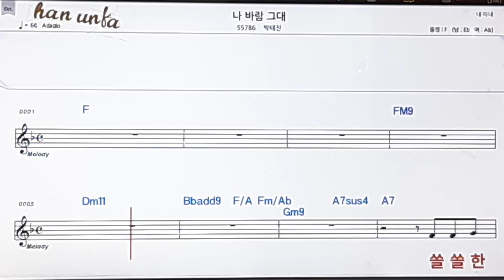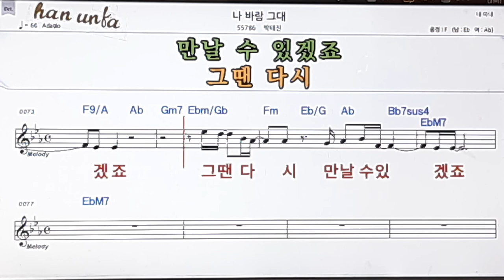나 바람 그대/박태진👍노래 반주, 코드 악보,가라오케💋Karaoke*Sheet Music*Chord*MR